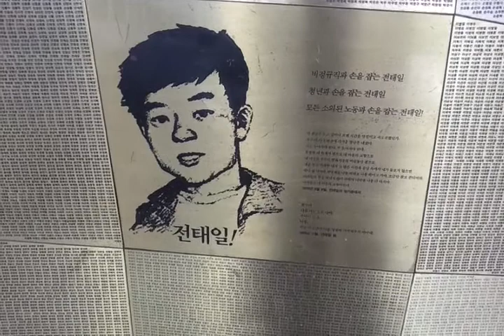아름다운 청년 전태일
"근로기준법을 준수하십시오."